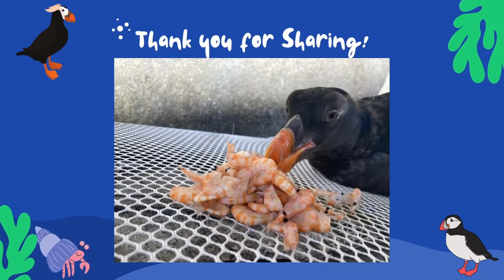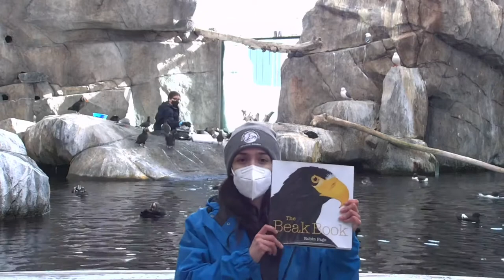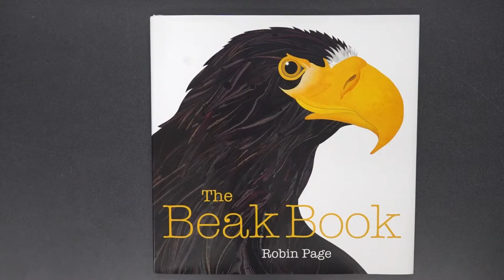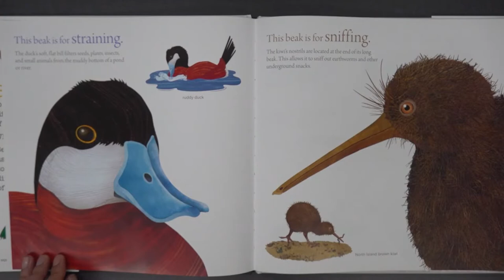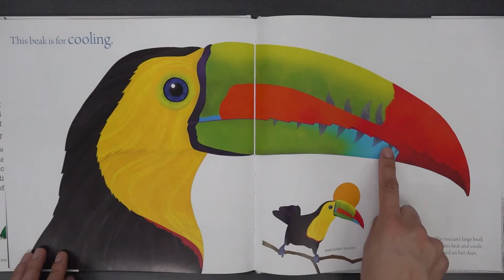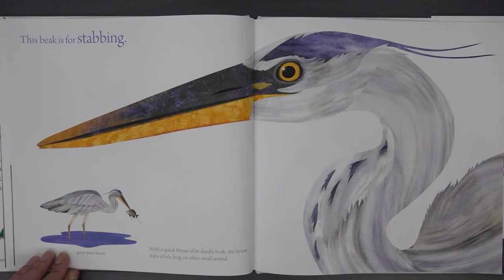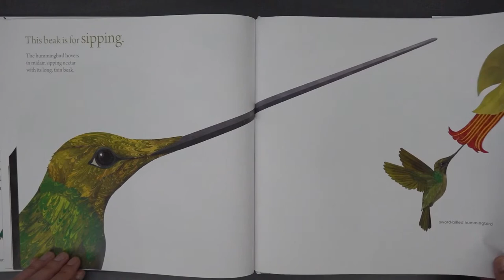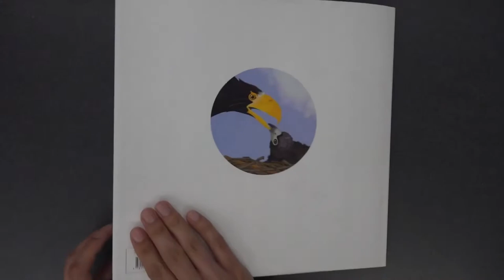Virtual Small-Fry School: Puffins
Today’s topic: Puffins - Food
Today’s Activity: Caretakers for the day!
Materials Needed: Plastic knife, cutting board, Swedish Fish (or a banana)

Join our educators weekly for FREE preschool virtual programs and explore the wonders of Alaska! Each program will feature a new topic, story time, and activities for you and your child. Streaming every Tuesday at 11 AM, Alaska Time, from September 14 - May 10